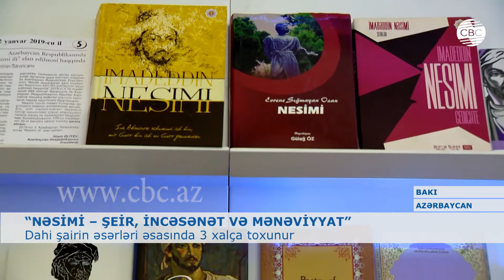NƏSİMİNİN ƏSƏRLƏRİ ƏSASINDA 3 XALÇA TOXUNUR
“Nəsimi – şeir, incəsənət və mənəviyyat”. Sentyabrın 28-dən oktyabrın 1-dək Azərbaycanda keçiriləcək festival belə adlanır. Festival dahi şair və mütəfəkkir İmadəddin Nəsiminin yaradıcılığının tədqiqi və təbliği məqsədi daşıyır. Tədbir çərçivəsində Azərbaycan Milli Xalça Muzeyində söz ustadına həsr olunan xalça eskizi müsabiqəsinin yekun sərgisi də açılacaq. Ekspozisiyada müsabiqənin qalibi olan 3 əsər əsasında toxunan xalçalar, həmçinin təqdim edilən işlər arasından münsiflər heyətinin seçdiyi kreativ xalça eskizləri nümayiş olunacaq.
Heydər Əliyev Fondu, Mədəniyyət Nazirliyi və Azərbaycan Mİlli Xalça Muzeyinin elan etdiyi müsabiqədə yaşı 20-dən yuxarı yaradıcı şəxslər iştirak edib. Qaliblərin hər üçü Azərbaycandan seçilib.
Fatimə Axundzadənin “Nəsim yeli” eskizi 1-ci yer, Rühəngiz Bağırovanın “Məndə sığar iki cahan, mən bu cahana sığmazam” adlı işi 2-ci yer, Sürəyya Dadaşovanın “Göz yaşı” əsəri isə 3-cü yeri tutub. I və II yerlərin qaliblərini münsiflər heyəti müəyyən edib. III yerin qalibi isə muzeyin “Facebook” səhifəsində ən çox tamaşaçı səsi toplamış eskizin müəllifi olub. Müsabiqənin qalibi olan 3 əsər əsasında hazırda Azərbaycan Milli Xalça Muzeyində xalçalar toxunur.
Festival şairin fəlsəfi baxışlarını əks etdirən “Simadan – asimana” və onun öz kəlamından götürülən “Zərrə mənəm, günəş mənəm…” şüarları altında keçiriləcək.